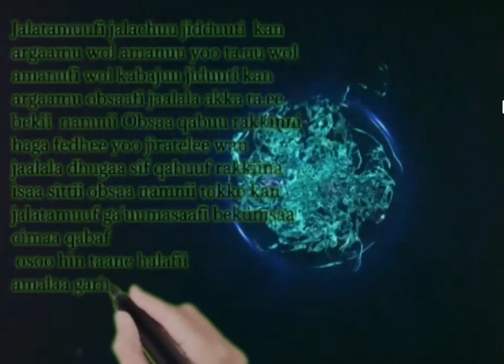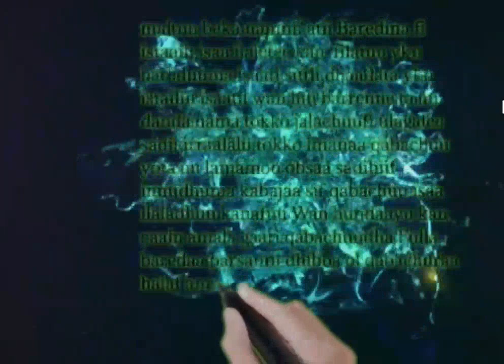Jalaala. Jalachuu fii jalatamuu jidduu maaltuu jira